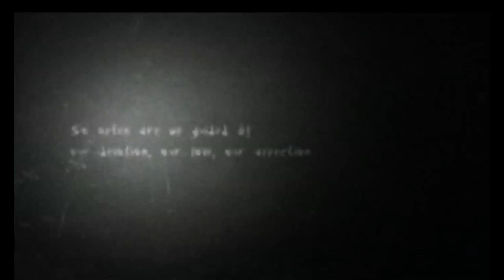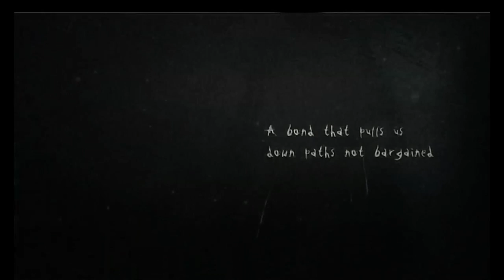Let's Play Slender the Arrival Part 1 - We Suck at Video Games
Jes and Mike start in on a Let's Play of Slender the Arrival.  There is screaming and swearing and more screaming.